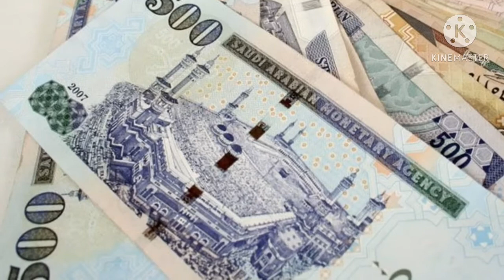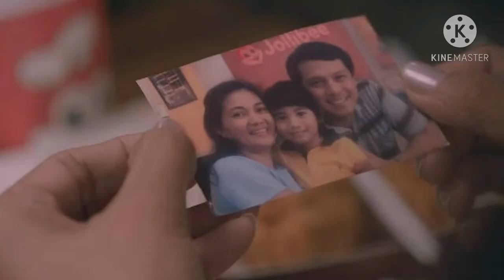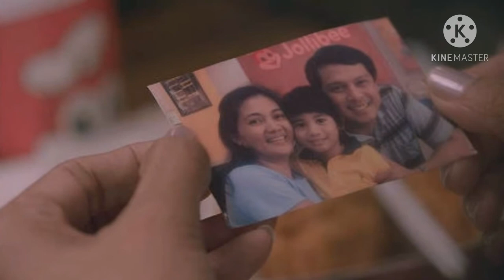Awit pamasko ng OFW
Christmas song for OFW..